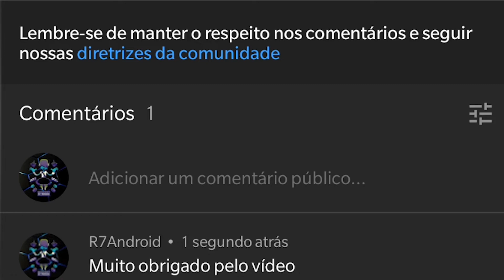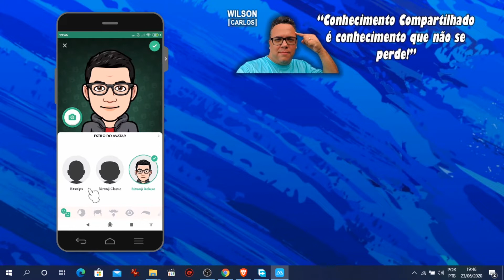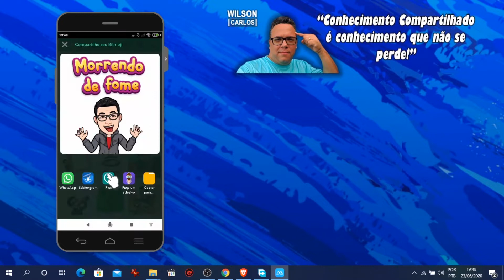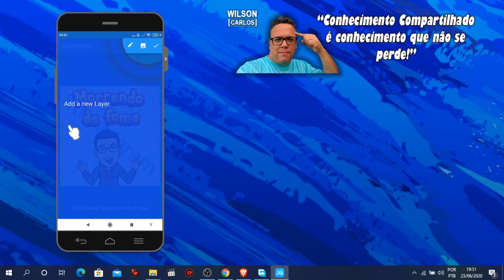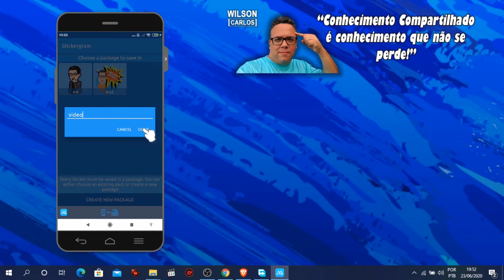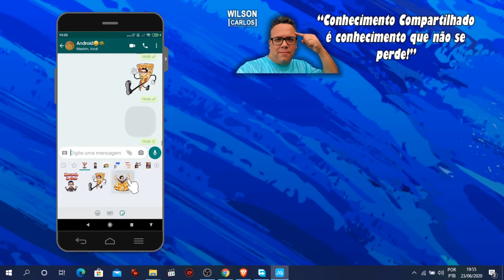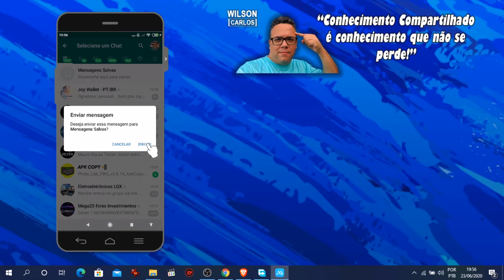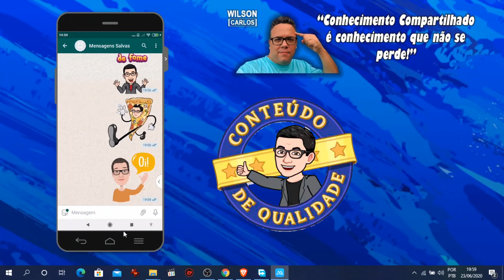COMO FAZER FIGURINHAS PERSONALIZADAS P/ WHATSAPP E TELEGRAM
(Quem clicar no link acima e fizer o curso - eu garanto um presente -Wilson Carlos)